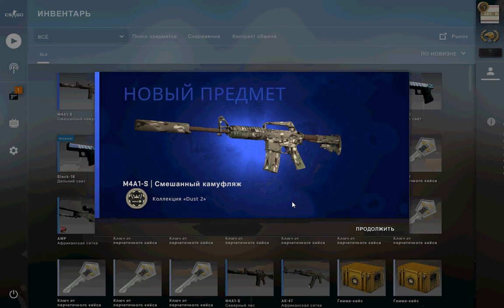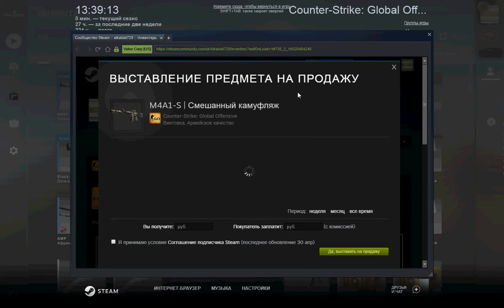КОНТРАКТ AK-47 Африканская сетка ЧТО ВЫПАЛО ?